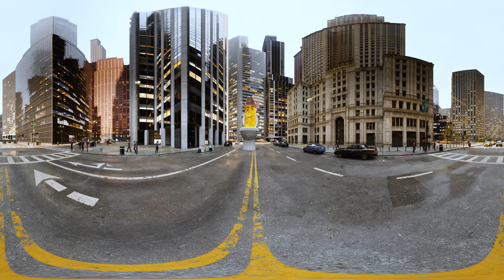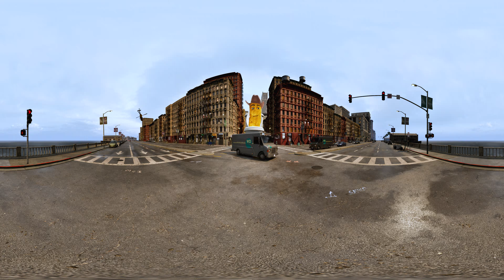Gegagedigedagedago - City in 360° Video | VR / 8K | ( Gegagedigedagedago meme )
👀 Watch this video in 2D format on the channel: @Mistr2D

👁️ Videos can be viewed using a virtual reality headset for full immersion or simply switch to your phone or mouse for convenience.

Your support is important to us and motivates us to create even more engaging and interesting content. Thank you for being with us! 🎥✨